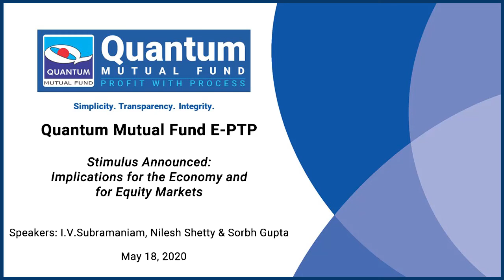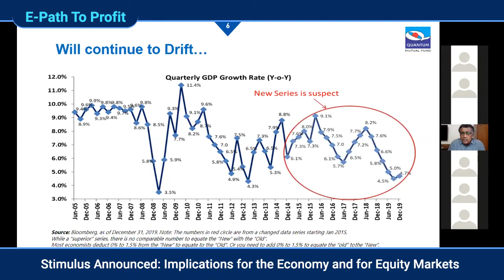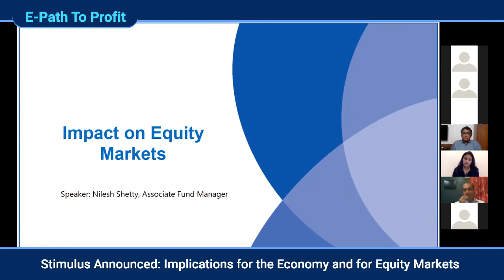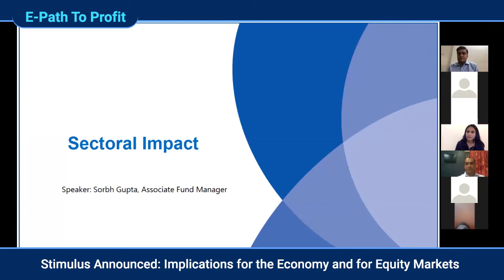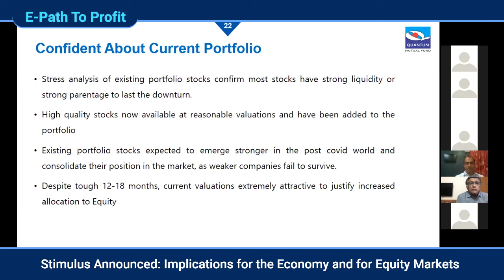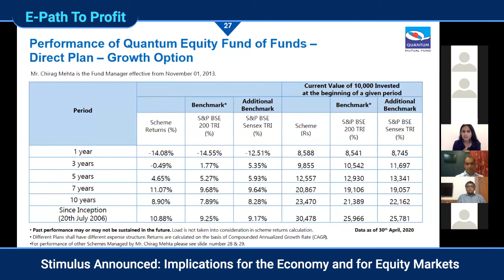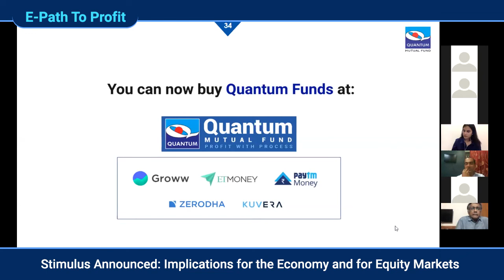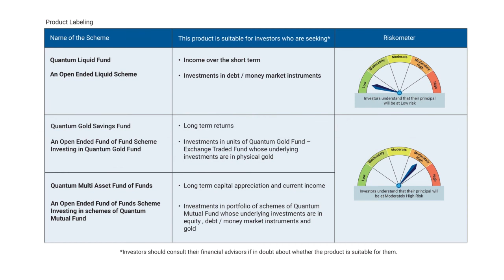E-PTP Stimulus Announced: How will the market react | Quantum Mutual Fund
As you may have heard the much-awaited stimulus from the Indian government is finally here. What are its economic implications and how will the equity markets react? Our speakers take you through these questions and more.

In this video watch Mr. I.V. Subramaniam - Director Quantum AMC, Mr Sorbh Gupta Associate fund manager - Equity and Mr. Nilesh Shetty , Associate fund manager - Equity as they take us through the various impacts of the stimulus announced by the government recently

Quantum Investment Approach:
12:20:80 Asset allocation Approach for a simple solution for your lifelong investment needs